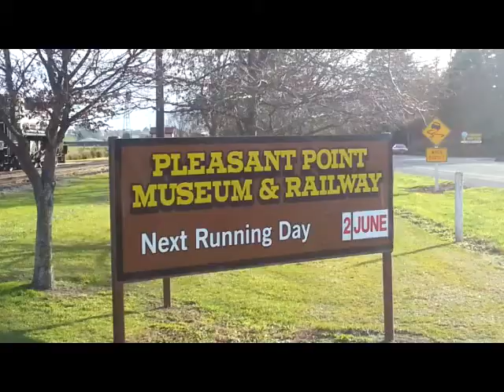Pleasant Point N.Z. Railway & Museum - Part 4 Engine Ride home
A close up look at the Steam Engine No 699 and it carriages. Tourism Promoter Ron E Bishop gets a bumpy ride in the engine on its journey home to the Pleasant Point Railway Station.